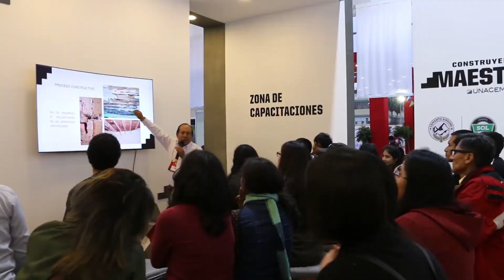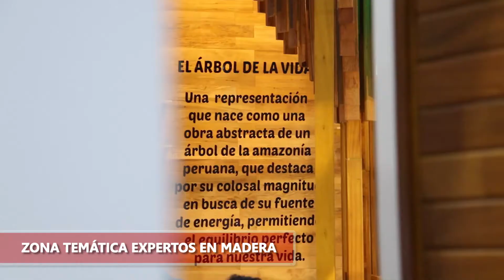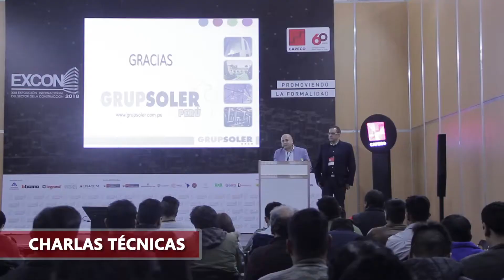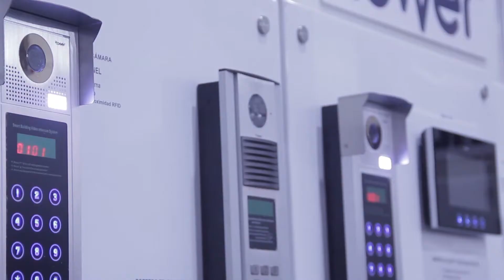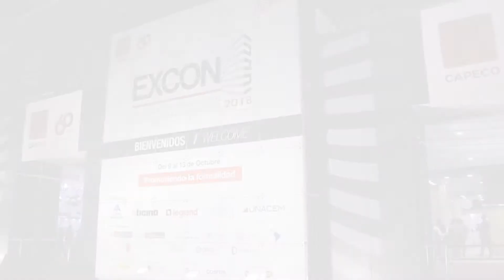Resumen Excon 2018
De esta manera vivimos la edición XXIII de la feria más importante de la construcción en el Perú.